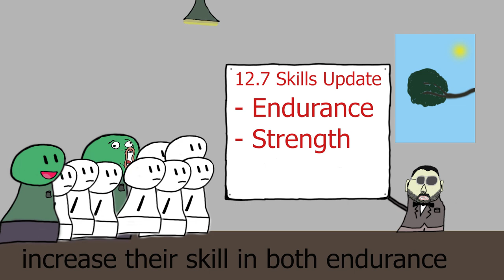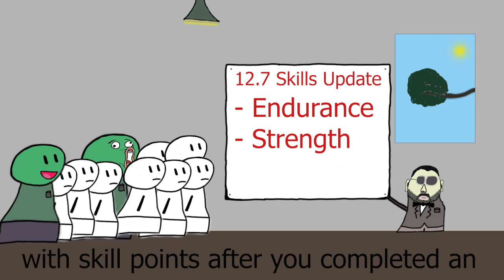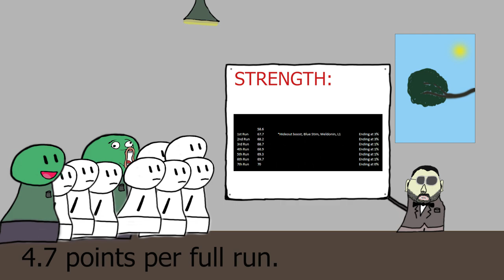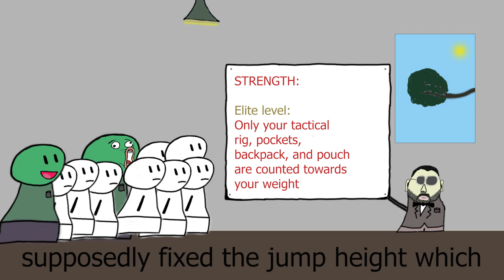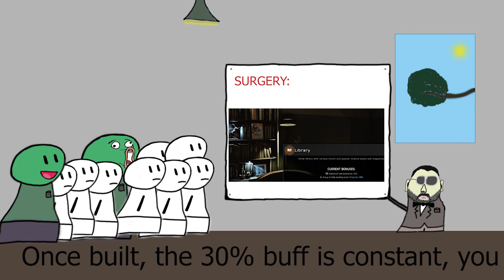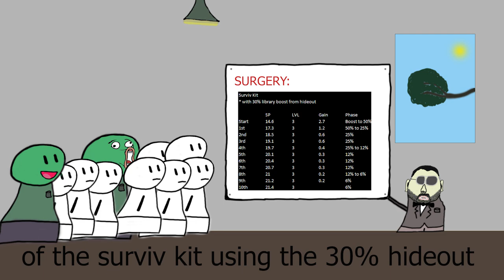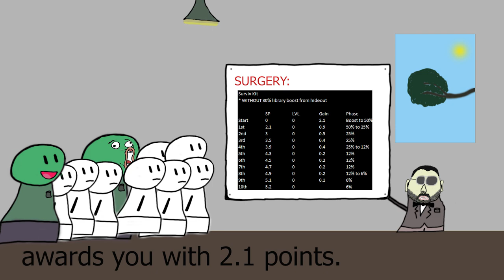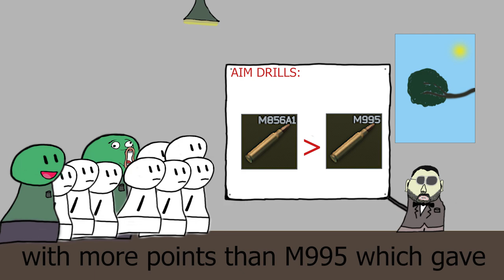BIG SKILLS UPDATE for AIM DRILLS, SURGERY, ENDURANCE, STRENGTH | Tarkov Skills .12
This is episode 20 of my skill guide series. It took me longer than usual, especially because of AIM DRILLS while SURGERY was straight forward. The changes to Endurance and Strength are weird, bugged and feel wrong but that is just my opinion. I hope the video helps you to get some insightful information about the skills. Thank you very much.

Discuss the changes, or your findings with me in the comments below.